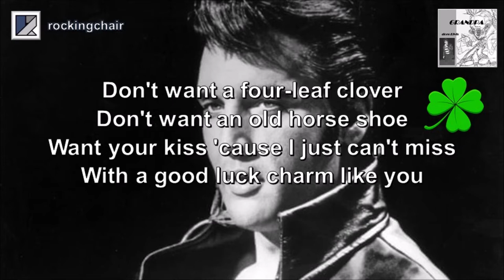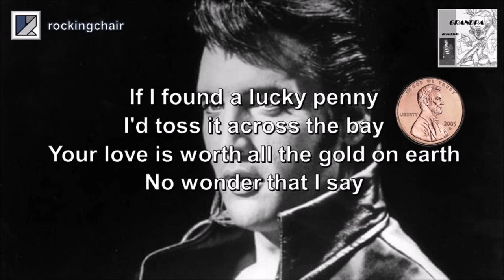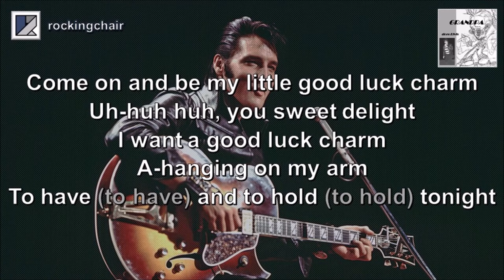Good Luck Charm - Elvis Presley Cover (with lyrics)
"Good Luck Charm" was written by Aaron Schroeder and Wally Gold and recorded by Elvis Presley in 1961. It reached Number one on the Billboard Top 100 in April, 1962 and remained at the top of the list for two weeks.

It was also number one on the Cash Box chart in the US, and hit top spot on the UK Singles Chart, where it remained for five weeks. The song was certified Platinum by the RIAA in 1992.

I hope you enjoy my cover of this great Elvis song!